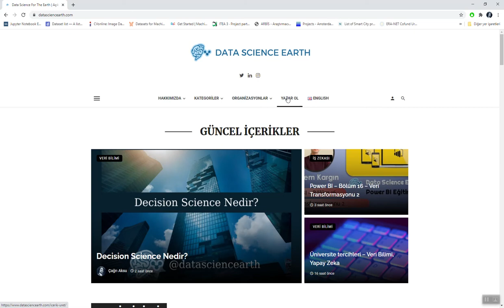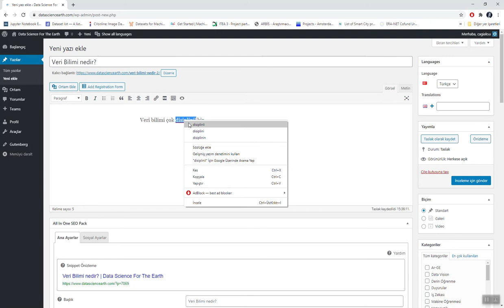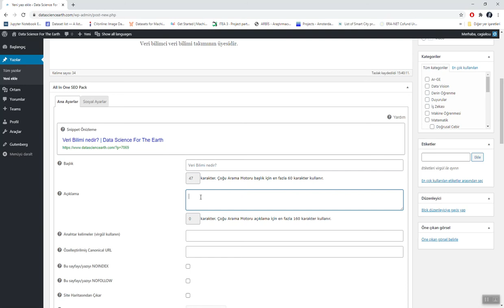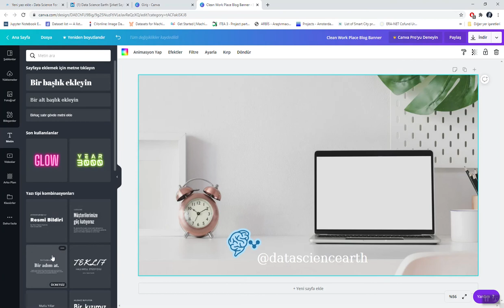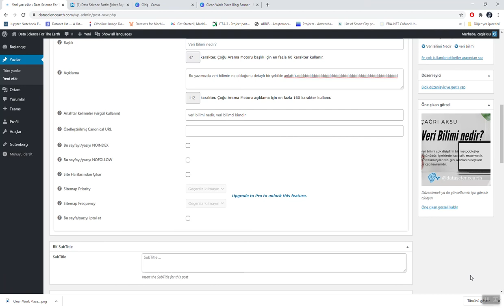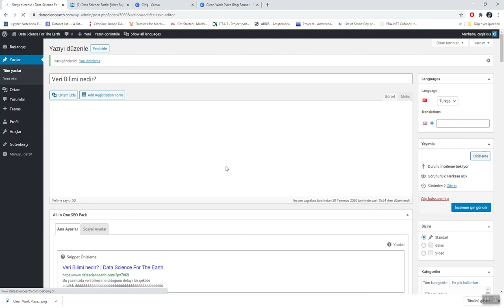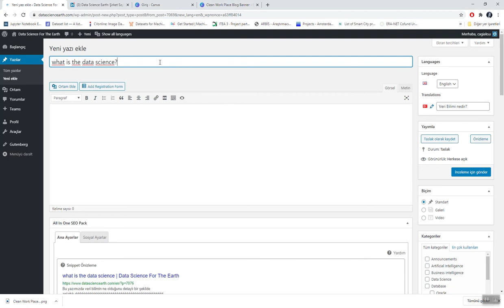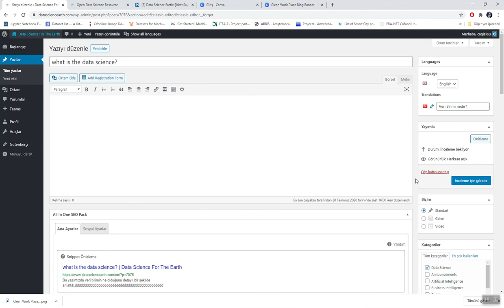sitesinde nasıl yazar olunur, nasıl yazı yazılır?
Arkadaşlar sitemize yazar olarak katılmak ve yazılar yazmak için size rehber olabilecek bir video çektik.

Üye olduğunuz ve yazılar yazdığınız için teşekkür ederiz şimdiden :)